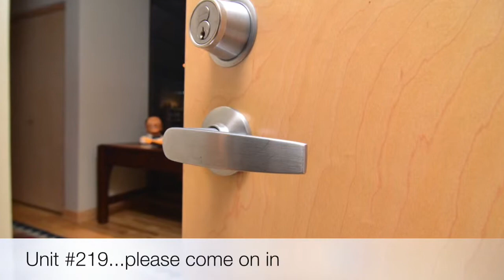MKE 3rd Ward Condo for Sale - Marine Terminal Lofts